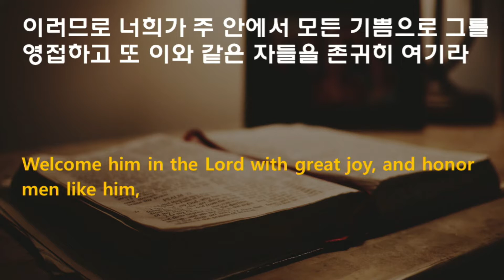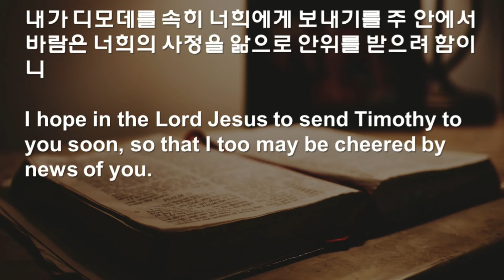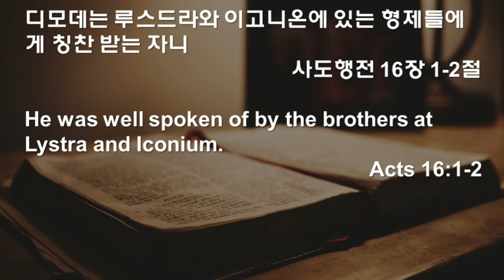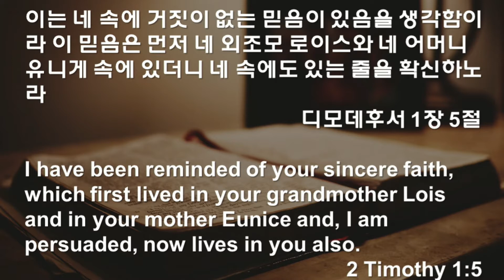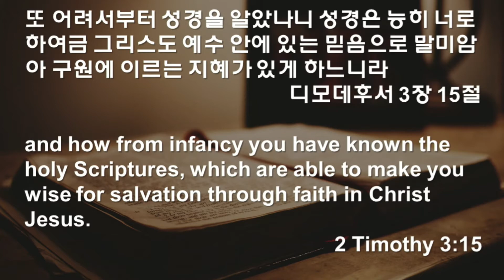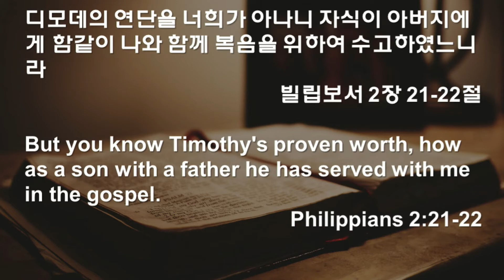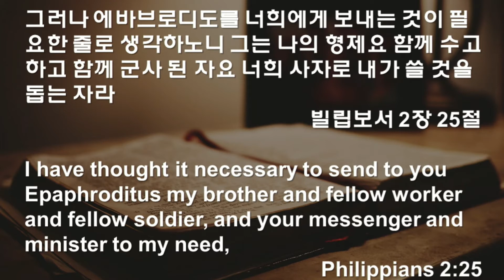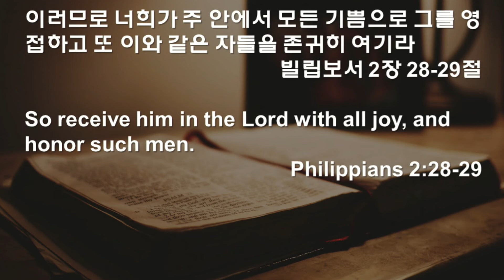하와이중앙장로교회 주일설교말씀 영상: 강영중 목사 "존귀한 일꾼 (Honored Servant) (빌립보서 2장 29절), 7-18-2021